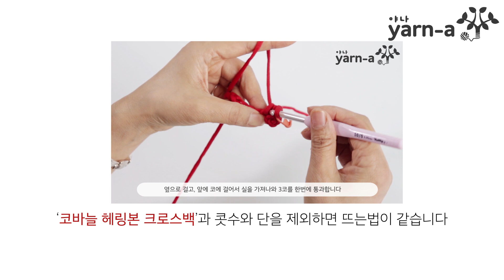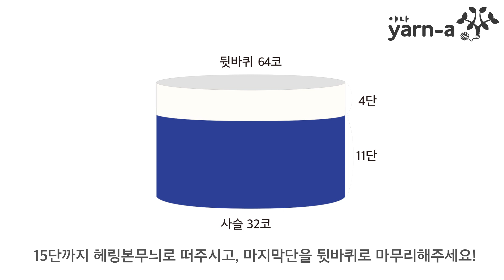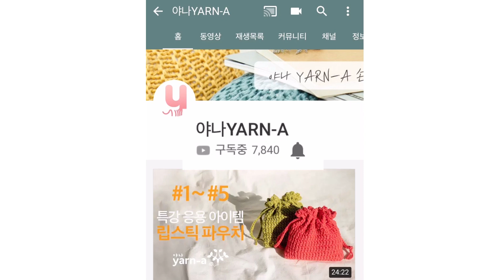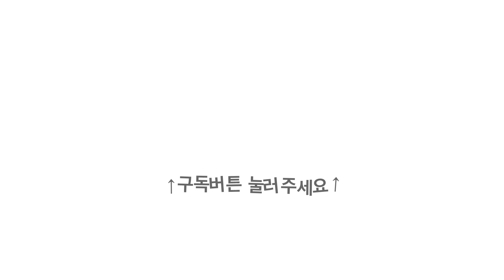[야나 코바늘] 클러치 뒷바퀴로 마무리하기 / 코바늘 헤링본 클러치 / How to finish herringbon clutchbag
야나(YARN-A) DIY패키지, 헤링본 클러치'

＊ 8/0 코바늘 / 브릿지 209(더스티데님), 201(아이보리)

 지난 영상의 헤링본 크로스백과 방법은 같은, 헤링본 클러치! 영상에서 제공하는 콧수와 단수로 바꿔주시면 같은무늬로 크로스백도, 클러치도 만들 수 있어요!

요번 영상은 풀영상이 아닌, 클러치 뒷바퀴로 마무리하는 팁을 짧게 만들어 보았어요! 짧은뜨기를 거꾸로 해주시면 되요!
헤링본무늬는 번거로운 기법이지만, 브릿지실로 뜨면 무늬를 더 이쁘게 잘 보이기 때문에 초보자가 사용하기 좋아요!

👉 브릿지 실은 오프라인 매장에서 만나보실 수 있습니다.
(동대문종합시장 삼성모사 또는 야나뜨개공방)